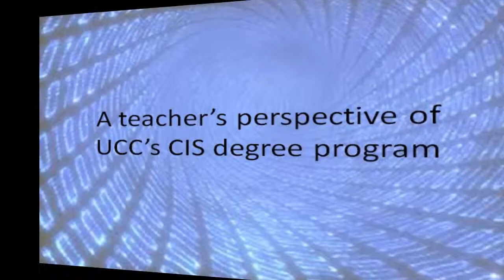Bridge to CIS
Faculty Perspectives on CIS